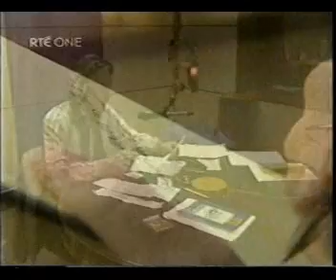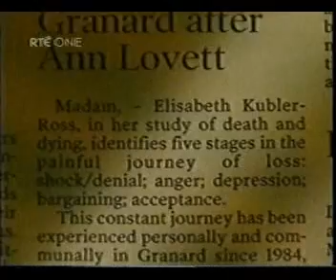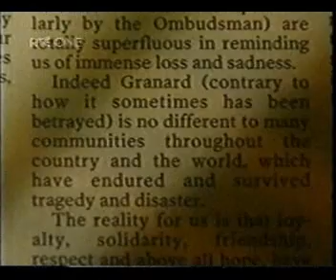Documentary about Ann Lovett's Death in Granard, Co. Longford (2004) (P2)